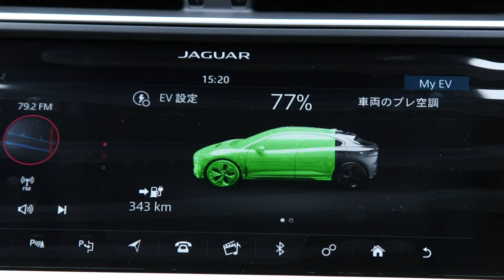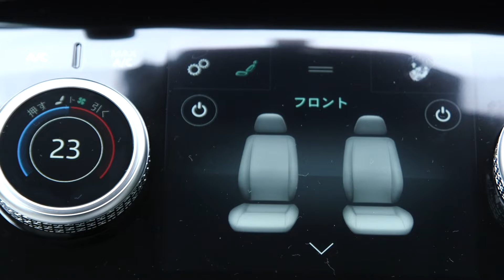ジャガーランドローバー三島 セールス清氏に聞く！I PACEインタビュー 〜Story10〜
ジャガーランドローバー三島 セールス 清 氏に聞く！ジャガーI PACEの魅力

ジャガー・ランドローバー三島の清氏がご自身時で購入されたジャガー初の電気自動車 I-PACEについて購入された理由や乗り方、充電時間などレポートしていきます。

第十回目は「初めての冬を越してみて」についてです。

過去の連載はこちらからご覧いただけます。

取材協力
ジャガー・ランドローバー三島
〒411-0902
静岡県 駿東郡 清水町玉川150-1

いよいよ「フルモデルチェンジ」を果たした認定中古車.comが本格的にスタートします。これまで認定中古車.comは、主に正規ディーラーの認定中古車に関する様々な情報をWebサイト、YouTube、Facebookにてお届けしてきました。今後は「車 市場」 という中古車の総合情報サイトの、初度登録から10年未満の中古車をターゲットとするステージとしてリニューアル。新規コンテンツの動画および記事も加わり、雑誌を見る感覚でお楽しみいただけます。中古車価格の情報を得るだけではないステージ、クルマのことがもっと好きに、見て読んで楽しめるコンテンツ満載です。ぜひ、雑誌感覚でお楽しみください。